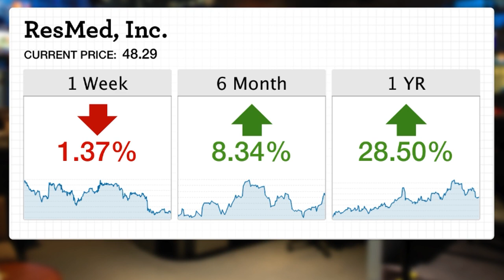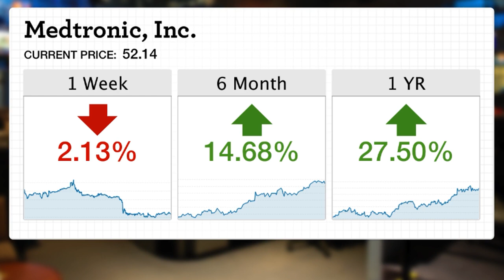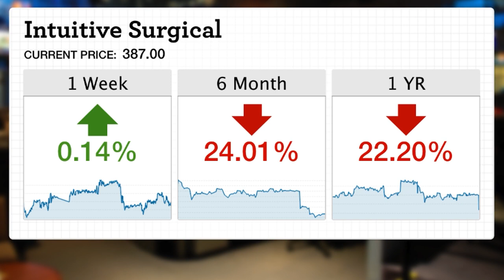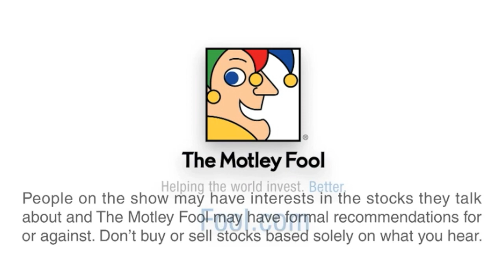The 3 Most Profitable Medical Device Companies